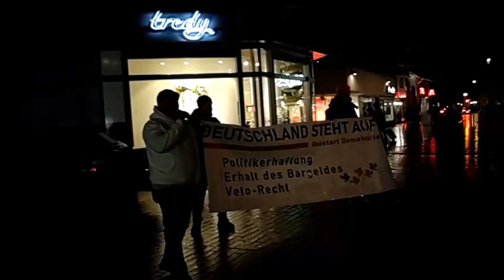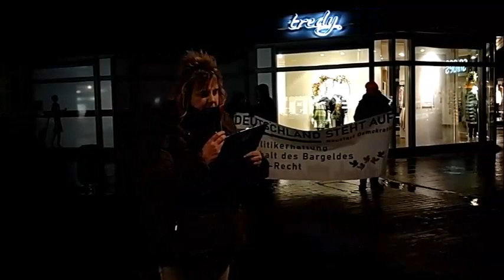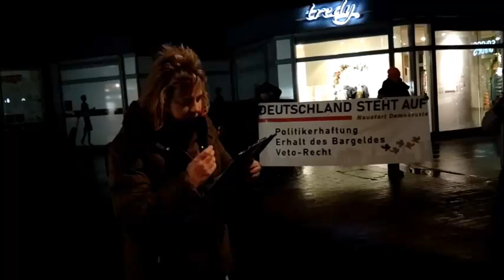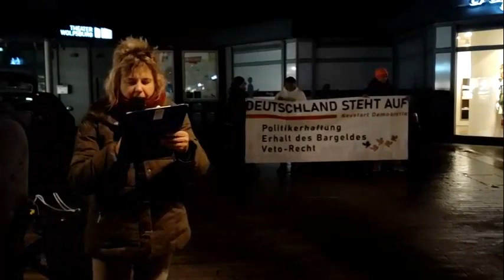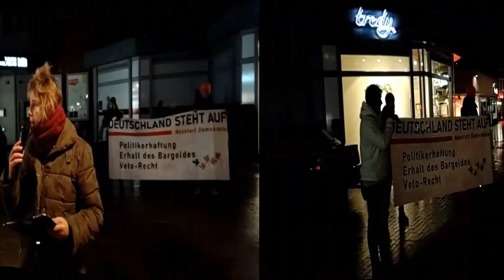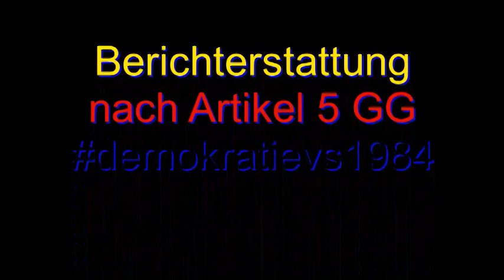Wolfsburg 01.02.2023 18:00 Hugo Bork Platz City Galerie Deutschland steht auf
Die Musik ist mit freundlicher Genehmigung von Taylor aus dem Album Widerstand und von Anja aus der Heide
Wolfsburg am 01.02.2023 veranstaltete um 18:00 Uhr auf dem Hugo Bork Platz die Parteilose Bürgerinitiative Deutschland/Wolfsburg steht auf eine Versammlung mit einem offenen Mikrofon für alle Bürger zur Bewältigung der Krise der Regierung in der Gesundheits- Wirtschafts- und Kriegspolitik unter dem Motto Politikerhaftung, Bargelderhalt und einem Vetorecht für die Bürger zum demokratischen Dialog. Trotz Kälte, Wind und starkem Regen gingen die Teilnehmer durch die Stadt um auf die gefährliche Entwicklung in Deutschland und Europa hinzuweisen.